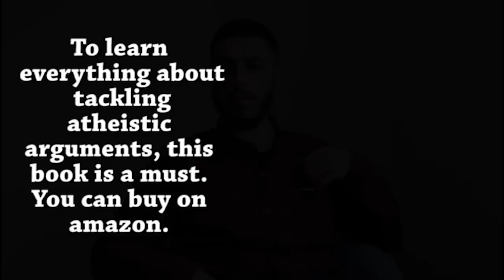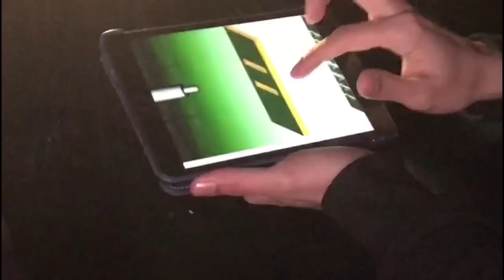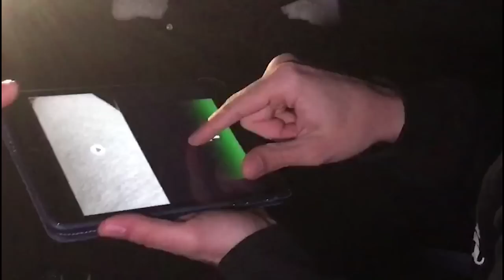CONFIDENT ATHEIST'S ARGUMENT BACKFIRES BADLY || SPEAKERS CORNER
Salam alaikum brothers & sisters. Please support the Dawah by donating on the

May Allah swt Mercy & Blessings be upon you all.